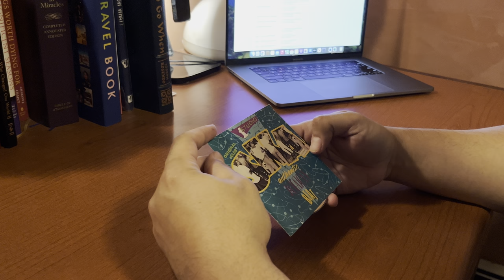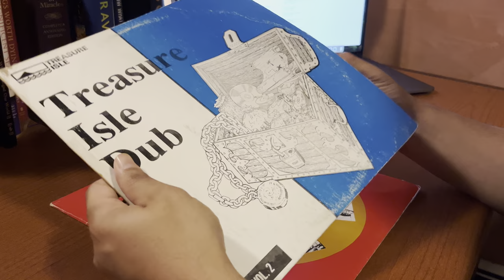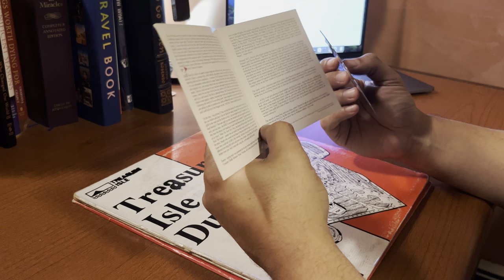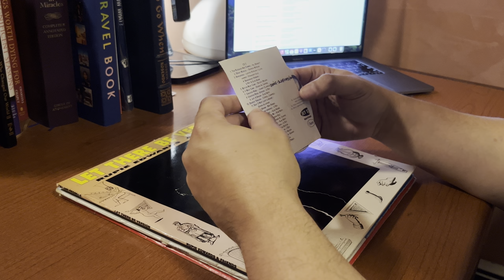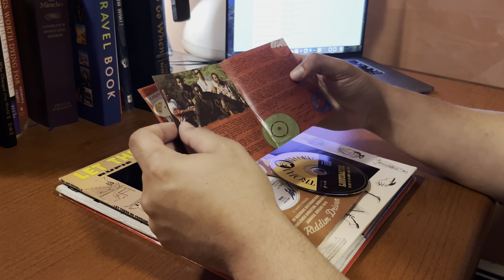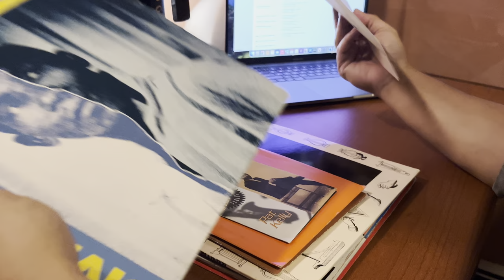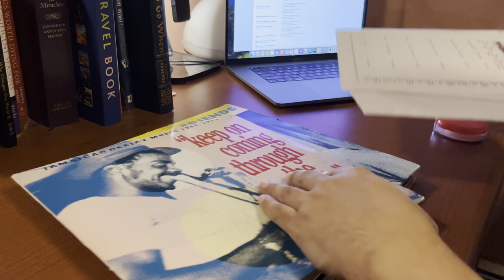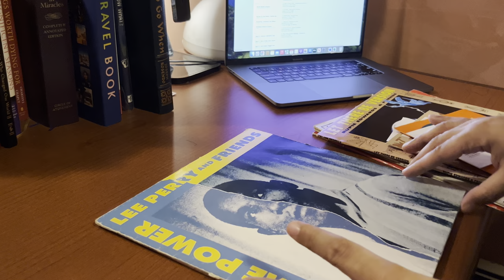Tape Reel #1 - REGGAE HISTORY! Twice's VINYL & CD Vault (Audio Links In Description)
Forward March + Reggae Hits The Town (Revisited) -

Official Audio Links To Each Individual Tune Below.
A Visual Presentation Of Material Used For An Alternate Chapter & Version Revision Of Tougher Than Tough: The Story Of Jamaican Music.

Mixed Direct To 'Maxell Metal Capsule' By Selektah Twice In His Vault - September 4th, 2022.

01 - Jackie Mittoo & Soul Vendors - Dancing Groove
Bamboo BAM 51 A (1970)

02 - U-Roy - Happy Go Lucky Girl
Treasure Isle DYNA-TIS 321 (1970)

03. Winston Wright - Caught You
Previously Unreleased (1970)

04. Tommy McCook & The Supersonics - Twilight Zone
Treasure Isle 002 - Dub Series

05. Dobby Dobson & The Supersonics - De Pauper A Dub
Treasure Isle 001 - Dub Series

06. Dennis Alcapone - My Voice Is Insured For 1/2 Million
Duke Reid Greatest Hits (1971)

07. U-Roy - Don’t Stay Away
Trojan TBL 161 B5 (1971)

08. Hippy Boys - Dreams To Remember
Unity UN 528 A (1969)

09. Tyrone Downie - Tribute To Slim Smith
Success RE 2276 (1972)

10. U-Roy & Glen Adams - Bangarang Version
Previously Unreleased (1969)

11. Nora Dean - Mama
Previously Unreleased (1970)

12. Jay Boys - Young Gifted & Black
Harry J HJ 6605 B (1970)

13. Dave & Ansel Collins - Double Barrel (Version 2)
Techniques TE 901 B (1970)

14. Pat Kelly - Dark End Of The Street
Jackpot JP 701 A (1969)

15. Neville Grant - Sick And Tired
Downtown DT 509 A (1973)

16. Observers - Brimstone And Fire
Big Shot BI 575 A (1971)

17. Samuel The First - Sounds Of Babylon
Summit SUM 8515 A (1971)

18. Delroy Wilson & Dennis Alcapone - It Must Come
Camel CA 72 A (1971)